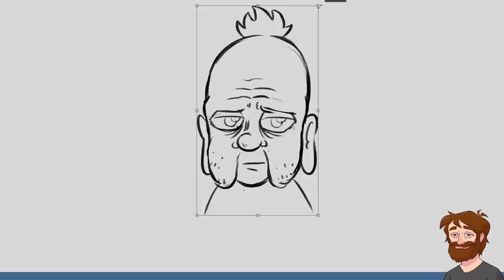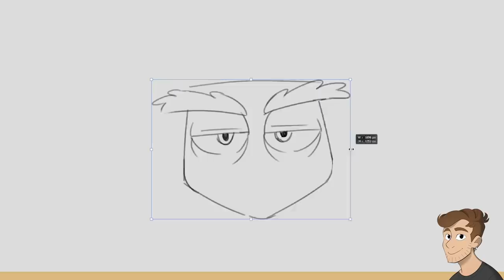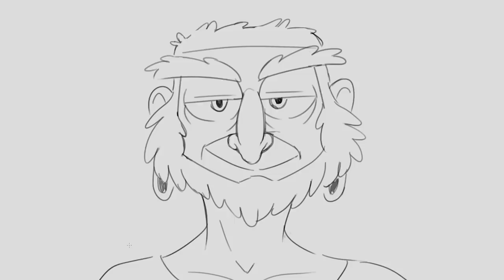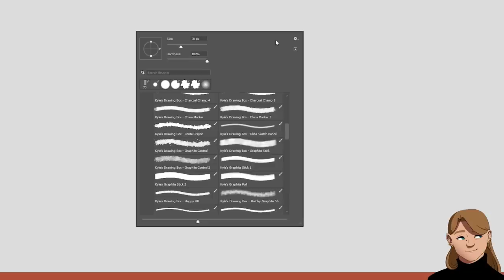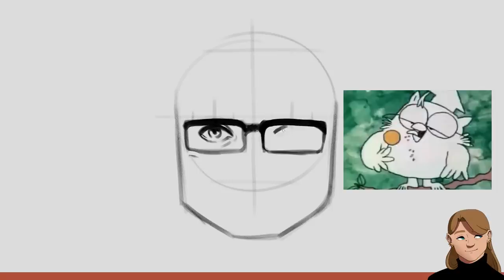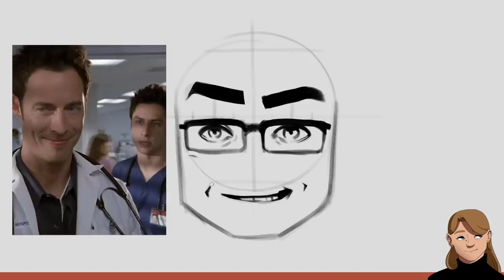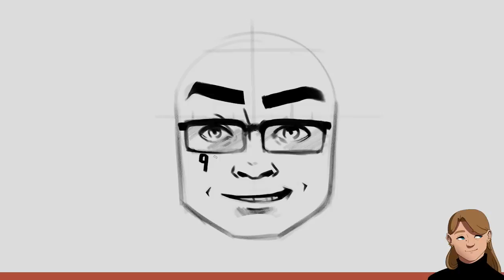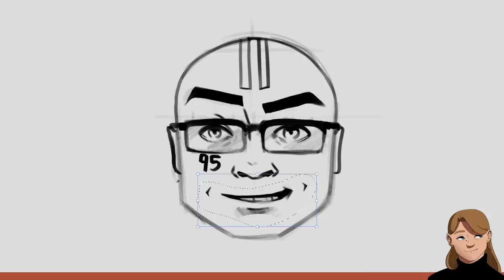Celebrity Sketch Artist: Cartoon Challenge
Karina challenges Nathan, Jacob, and Julia to draw human versions of cartoon characters based on her descriptions.